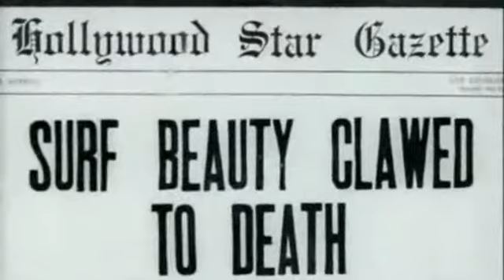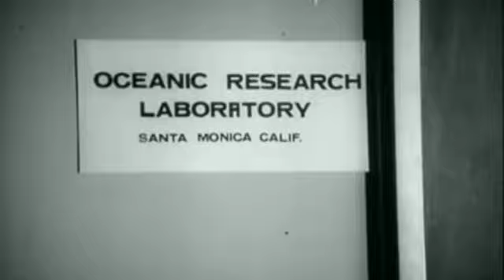TheBeachGirlsAndTheMonster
A young girl is killed at the beach in Malibu.
Professor Otto Lindsay (Jon Hall) suspects that it is some form of mutated fish.
However, his son Richard (Arnold Lessing), who was a good friend of the girl, thinks that it is a madman who has a grudge against Richard and his friends.
Soon the list of victims grows to include one of Rich's surfing buddies, Rich's bitchy stepmother Vicky (Sue Casey) and his friend Mark (Walker Edmiston) who was crippled in an auto accident.